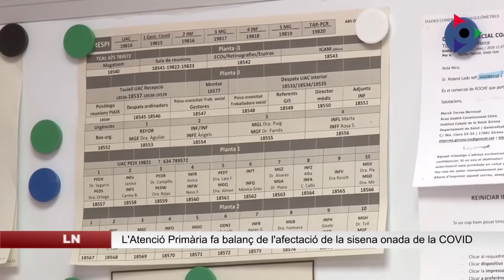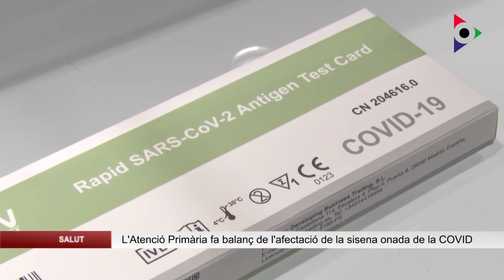L’Atenció Primària de la Garrotxa fa balanç de la sisena onada de la COVID-19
Després de dies i dies pujant a nivells estratosfèrics, tots els indicadors epidèmics segueixen millorant i els contagis ja estan, per primer cop des d’abans de Nadal, per sota dels 350 contagis setmanals.